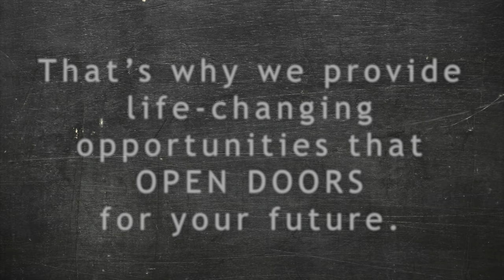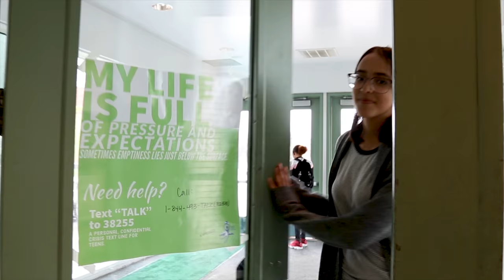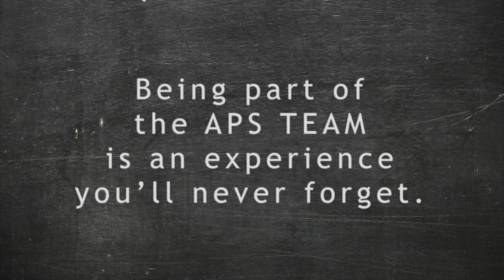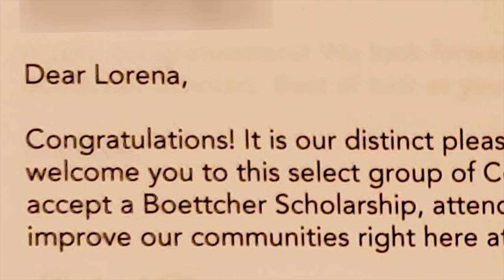APS Class of 2019: Opening Doors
Congratulations to the Aurora Public Schools Class of 2019! Students are at the center of everything we do. That's why we provide life-changing opportunities that open doors for your future.